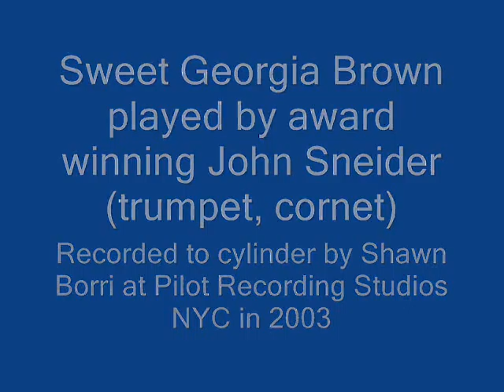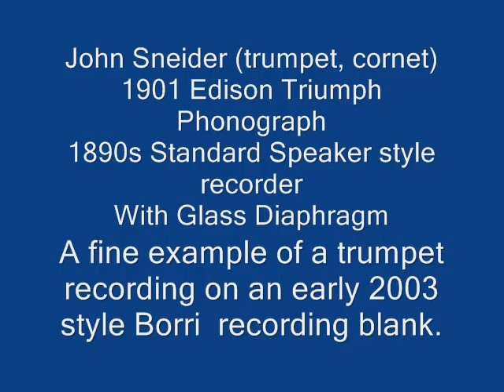Sweet Georgia Brown Cylinder Played by John Sneider:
Award winning trumpet/ Cornet player John Sneider recorded at the Pilot studio in New York City by Shawn Borri using an 1890s standard speaker style recorder, 36" brass horn and glass diaphragm.  I think a very fine example of acoustic recording in a perfect studio setting. Playback with a model C reproducer on an Edison Triumph.